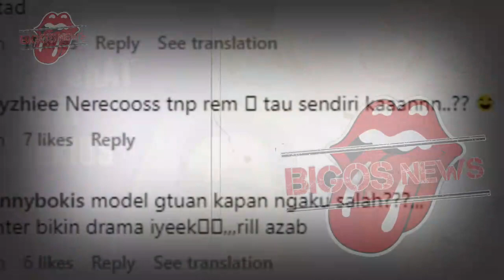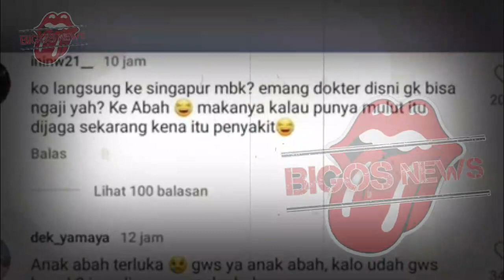dr.RICHARD LEE DIDUGA SINDIR KARTIKA PUTRI, SUAMI KARTIKA TURUN TANGAN - GOSIP ARTIS HARI INI